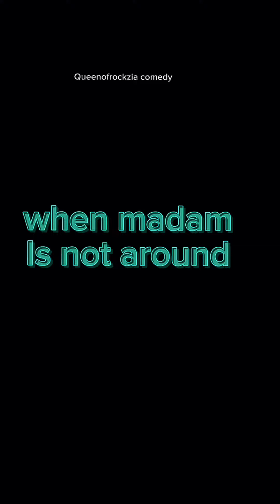See what this evil house help did to oga when madam was not around